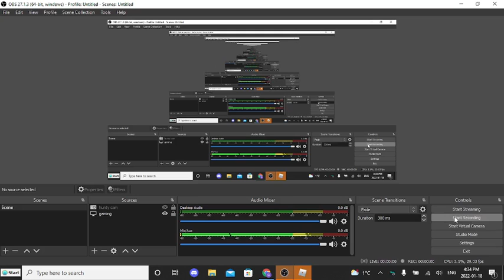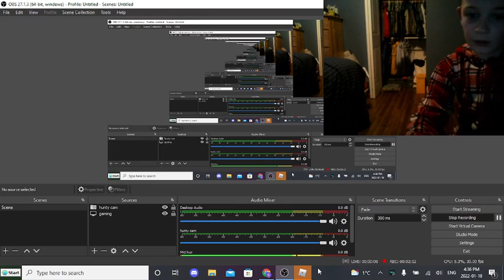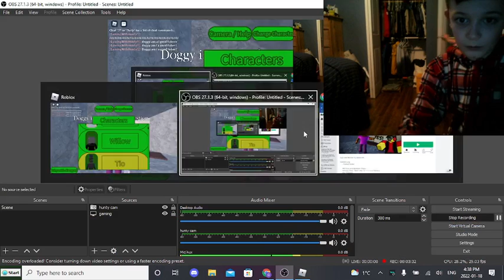roblox ask piggy anything!!!![Red is sus!!!!!!][roblox]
hello all the inposter is sus!